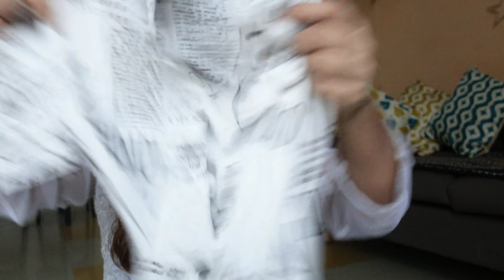Janpath Nagar Market Hual | Janpath shopping haul | Janpath market new delhi